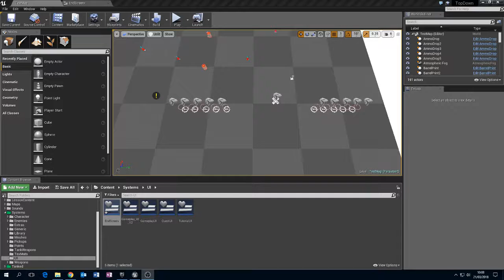Top Down Gameplay and UI test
testing the UI Components and making sure Weapon effects work and destroy enemies.